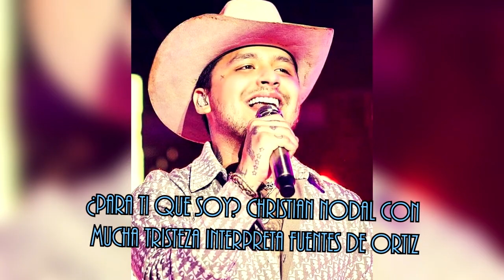¿Para ti que soy? Christian nodal con mucha tristeza interpreta fuentes de Ortiz